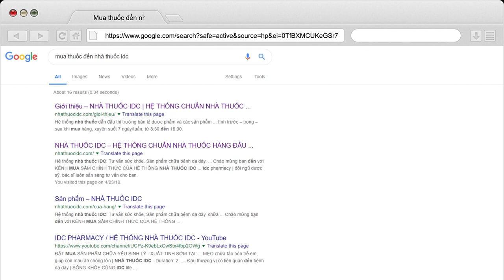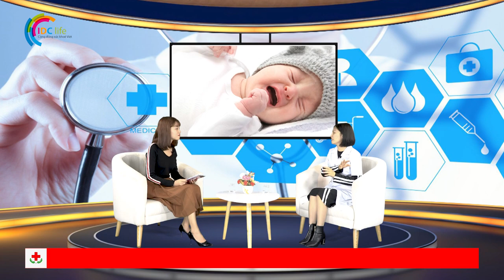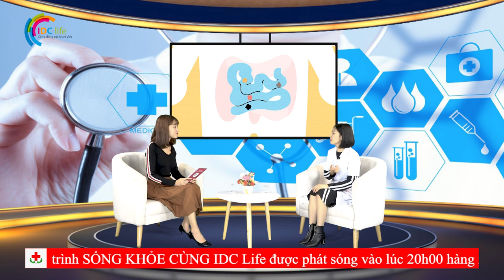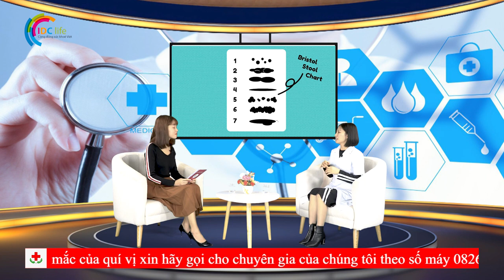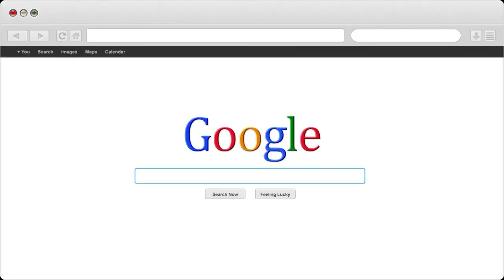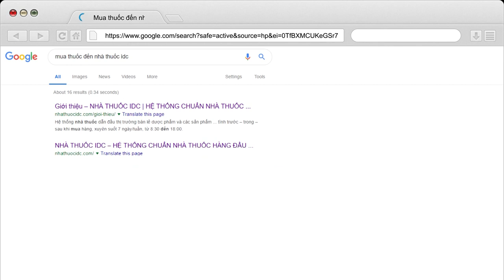Trẻ 3 tuổi bị táo bón kéo dài phải làm sao | Nhà Thuốc IDC Pharmacy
1- Nhà Thuốc IDC 81-A9 Hồng Mai, HBT, Hà Nội
2- Nhà Thuốc IDC 167 Bạch Mai, HBT, Hà Nội
3- Nhà Thuốc IDC 258 Khương Trung, Thanh Xuân, Hà Nội
4- Nhà Thuốc IDC CT2B Huyndai, Hà Đông, Hà Nội
5- Nhà Thuốc IDC Nam Hồng, Đông Anh, Hà Nội
6- Nhà Thuốc IDC Dục Tú, Đông Anh, Hà Nội
7- Nhà Thuốc IDC Xuân Nộn, Đông Anh, Hà Nội
8- Nhà Thuốc IDC An Đà, Đặng Xá, Gia Lâm, Hà Nội
9 – Nhà Thuốc IDC 15/5 Phạm Ngũ Lão, Tp Trà Vinh
10- Nhà Thuốc IDC 84 Nguyễn Văn Trỗi, Tp Nam Định
11- Nhà Thuốc IDC 132 Nguyễn Công Trứ, Tp Ninh Bình
12- Nhà Thuốc IDC Đông Sơn, Tp Thanh Hoá
13- Nhà Thuốc IDC Thạch Lựu, Thạch Hà, Hà Tĩnh
14- Nhà Thuốc IDC 12 Nguyễn Thị Duệ, Tp Hải Dương

Người Chịu Trách Nhiệm Chuyên Môn Về Dược Của Cơ Sở:
Họ và Tên: Phùng Thị Chính
Trình Độ Chuyên Môn: Dược Sỹ Đại Học
Chứng Chỉ Hành Nghề Dược Số: 01156/HNO-CCHND do Sở Y Tế Hà Nội Cấp Ngày 30/09/2013